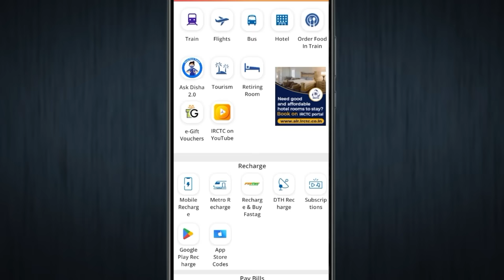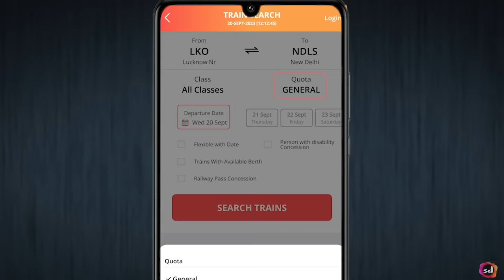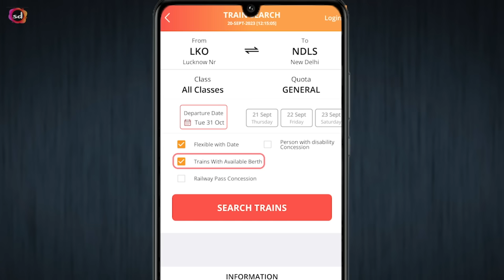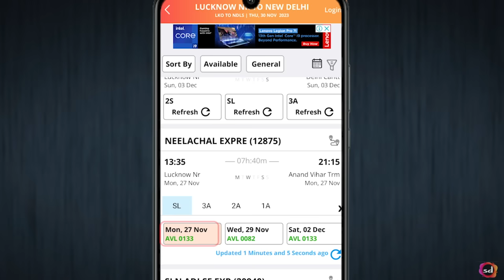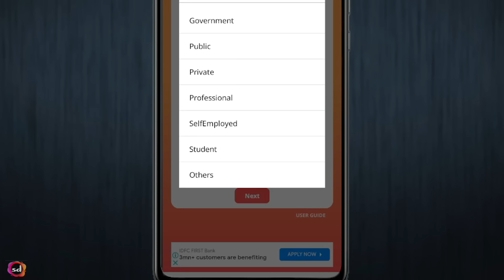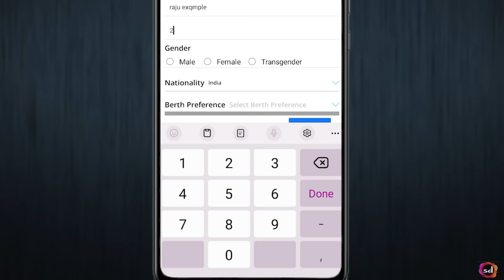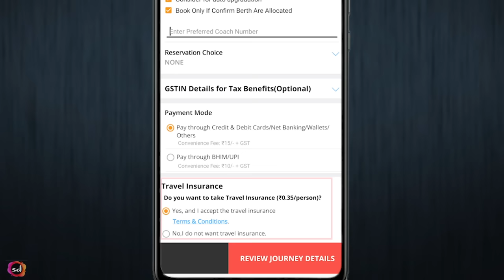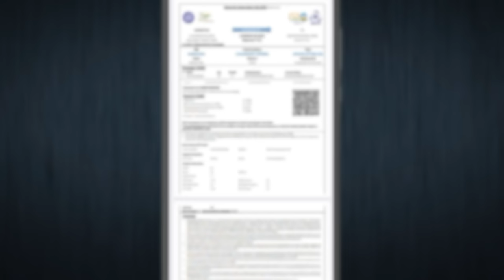IRCTC se ticket kaise book kare | How to book train tickets online | Railway ticket booking online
Learn 'IRCTC se ticket kaise book kare' in this step-by-step tutorial. Dive into online railway ticket booking and understand how to book train tickets with ease. Whether you're a beginner or seeking a refresher, this guide on 'How to book train tickets online' will make your journey smooth. Don't miss out on our pro tips to enhance your booking experience.

online railway ticket booking on mobile,
train ticket,
irctc app se ticket kaise book kare,